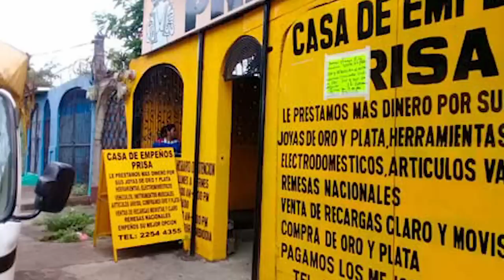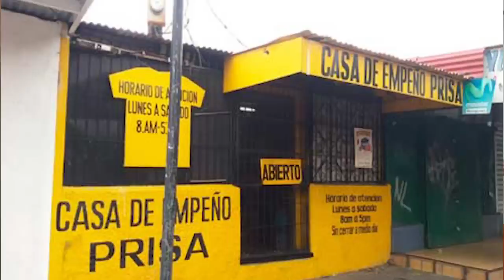Empresario Mario Hurtado: Policía asalta 39 sedes de la Casa de Empeño "Prisa" sin dar explicaciones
La mañana de este lunes, 15 de agosto, Mario Hurtado, propietario de la Casa de Empeño Prisa, recibió una llamada urgente de Óscar Durán, su gerente general en Nicaragua, en la que le comunicaba que policías vestidos como antimotines, habían invadido las oficinas centrales de la empresa, situadas en Managua, así como las 38 sucursales ubicadas en todo el país.

Prisa es una casa de empeño con presencia en todas las cabeceras departamentales de Nicaragua, y en varios municipios más, desde donde unos 150 empleados atienden a casi 22 000 clientes, (según datos aportados por Hurtado, más otros disponibles en su sitio web).